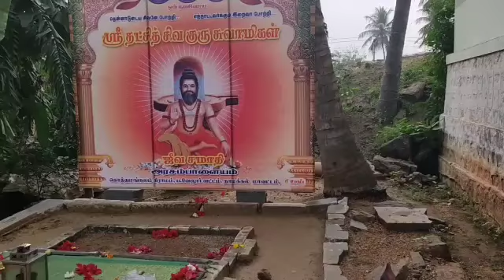கோவிலுக்கு போயிட்டு வீட்டுக்கு வந்ததையும் Veg le Nonveg🐔 aah